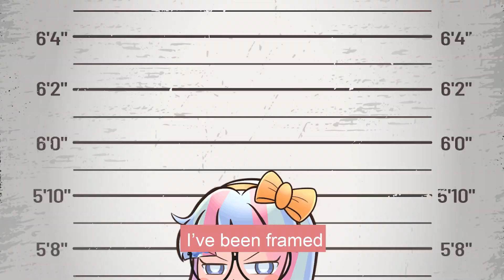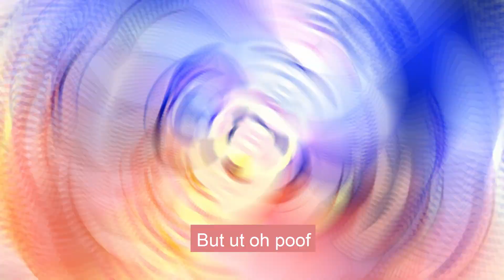Break These Chains | JAILBREAK SONG | Roblox